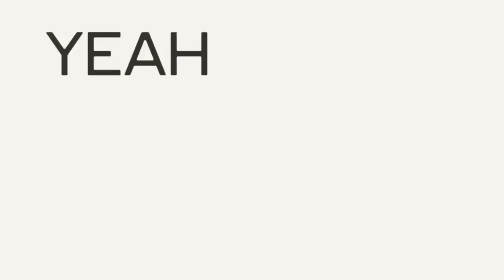Project Ara DevCon2 Teaser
A teaser trailer for Project Ara shown at the DevCon2 on January 14, 2015.

I'm not the owner of this content.